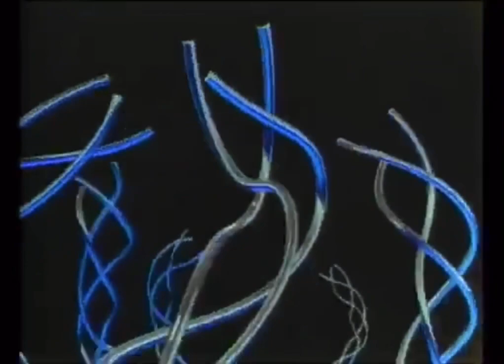Whitewoods - The Pocket (Music Video)